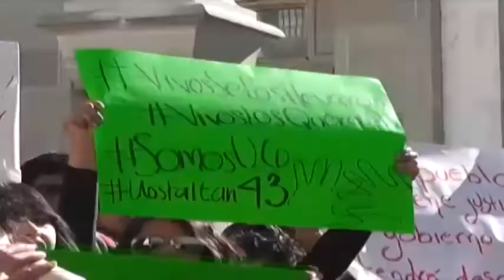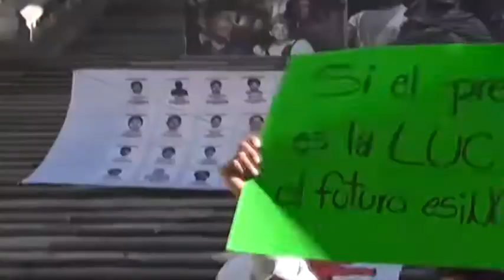Mesa Politica 2da parte